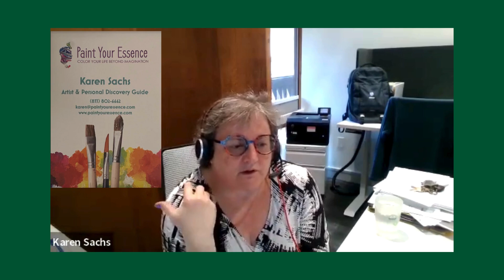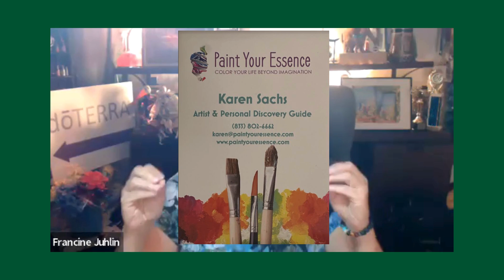Parent's Talk Episode 3: The World of Art Therapy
Hello everyone, and welcome to Parent's Talk!

I'm Francine Juhlin, the founder of The Confidence Club for KIDS where our mission is to raise strong and confident kids today so we don't have to fix broken adults tomorrow. In Parent's talk, learn ParentingTips from experts to help us stay focused on our mission.

In this episode, we dive into the world of ArtTherapy, exploring how it bridges the gap between parents and kids through creativity.

As artist Karen Sachs beautifully puts it, 'I am an Artist at heart. I love creating and how art takes me out of my funk. Being creative is important because it opens the door to self-expression and growing as a person. Art carries you from the left side of the brain to the right, no matter what art medium you choose. The right brain unlocks creativity, opening another door to imagination and leading us to new possibilities and opportunities.'

Join us as we explore how art therapy can enrich your family’s life with CreativityInFamily and strengthen bonds through creativity. Let’s dive in!

Karen Sachs
Founder of Paint Your Essence, Artist
Paint Your Essence